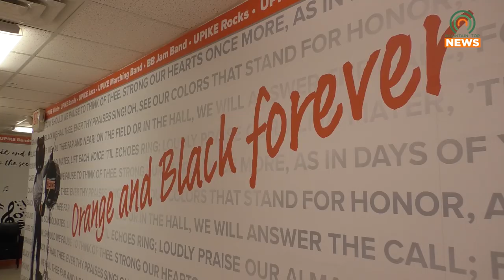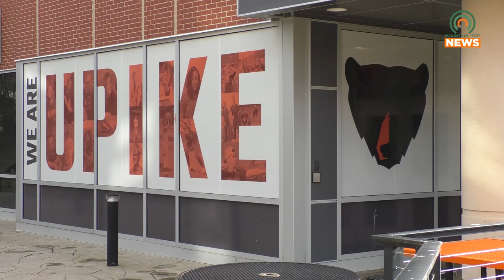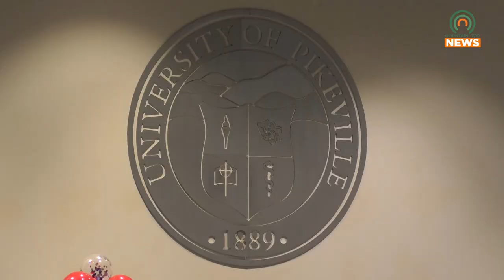Tanner College of Dental Medicine Receives a Grant from ARC for Specialty Clinics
The University of Pikeville's Tanner College of Dental Medicine recently received a grant from ARC to purchase equipment for specialty clinics.